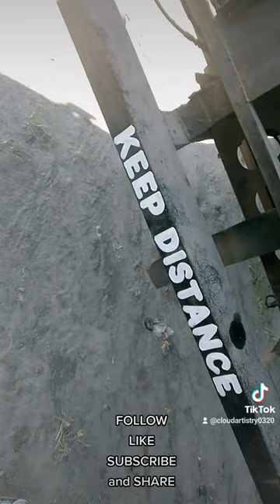KEEP DISTANCE LETTERING